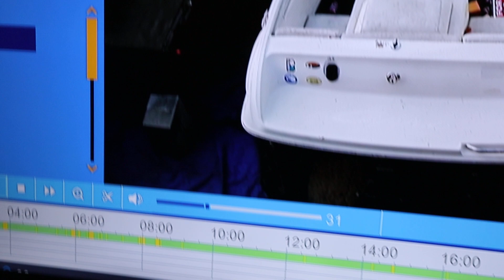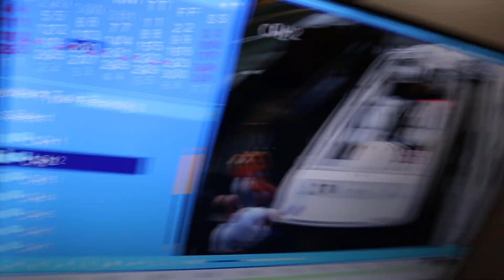Cinder block fall... ouch!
I wish the lighting had been a little better, but I can't believe our security cameras caught my terrible fall - it felt worse than it looked really!